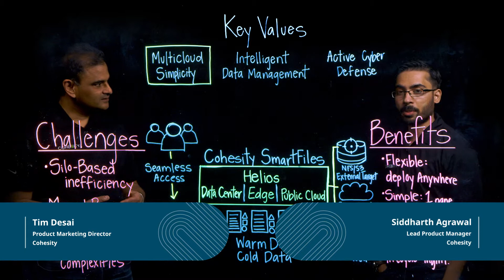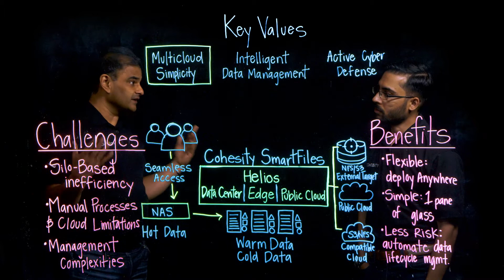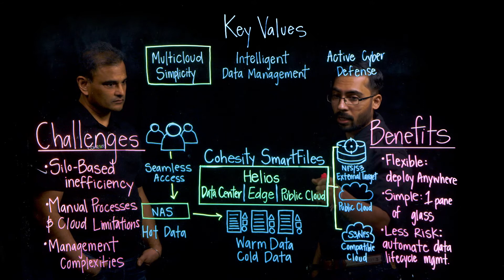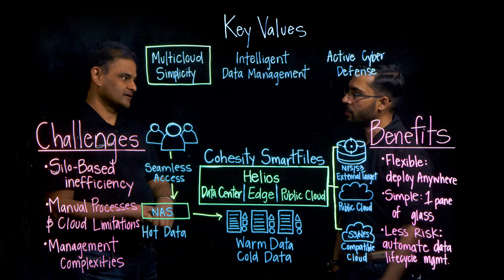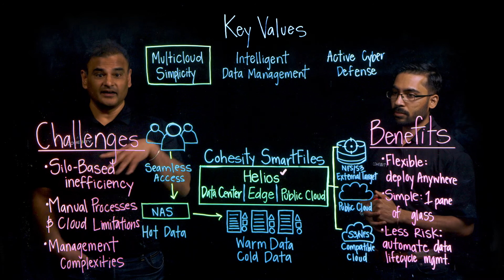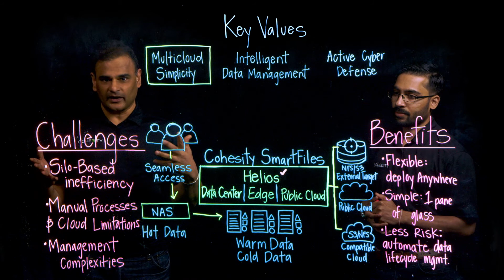SmartFiles: Multicloud Efficiency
Cohesity SmartFiles is an enterprise-class, software-defined, data-centric, multi-protocol file and object solution for the enterprise that transcends traditional offerings in terms of manageability, scalability, security, efficiency, and unstructured data management. Among the key values it delivers to customers is Multicloud Efficiency, with broad cloud integration and massive, seamless scale, and linear performance. It also provides data migration capabilities allowing for accelerated adoption.

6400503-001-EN